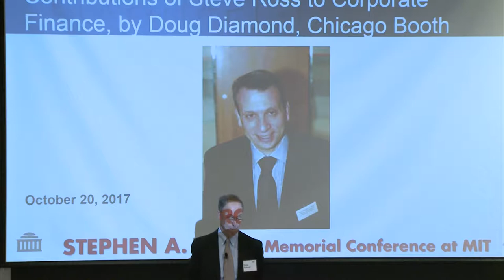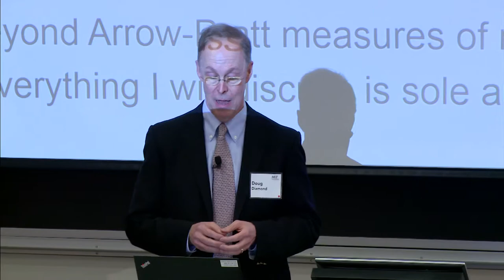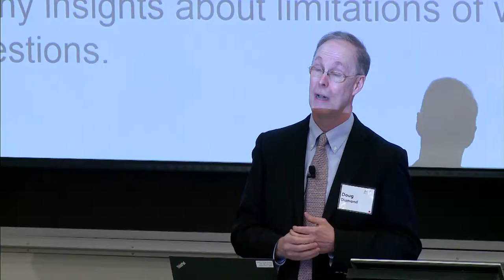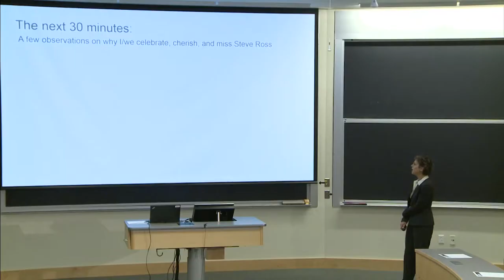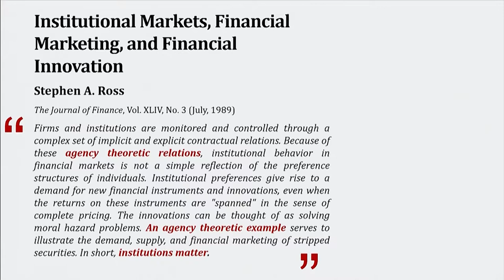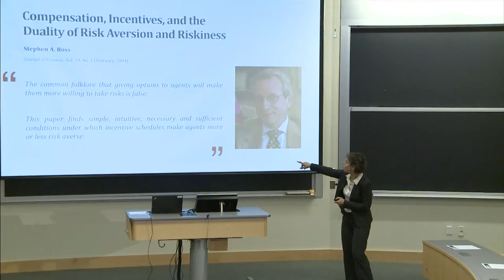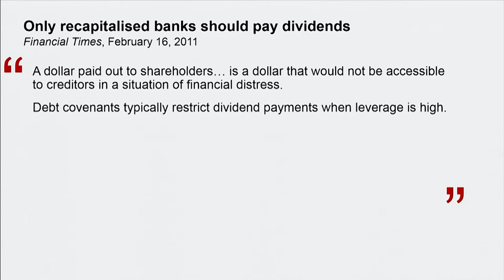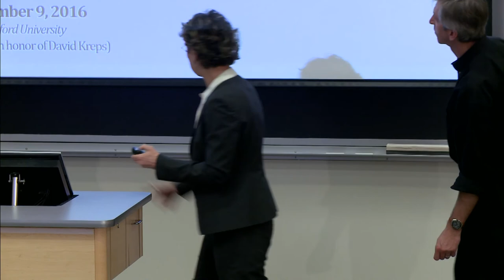Stephen A. Ross Memorial Conference - Contributions to Corporate Finance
Contributions of Stephen A. Ross to Corporate Finance presentation at the Stephen A. Ross Memorial Conference at MIT Sloan School of Management on Friday, October 20, 2017.

Douglas Diamond, Merton H. Miller Distinguished Service Professor of Finance , Chicago Booth.
Anat Admati, George G.C. Parker Professor of Finance and Economics, Stanford GSB.